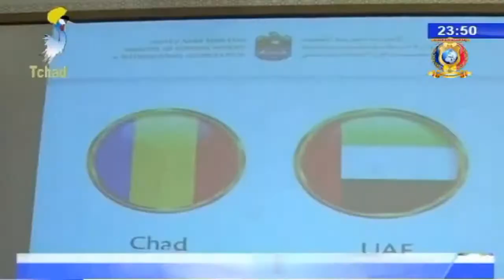COOPERATION TCHAD/EMIRATS ARABES UNIS - Prémier session de la commission mixte